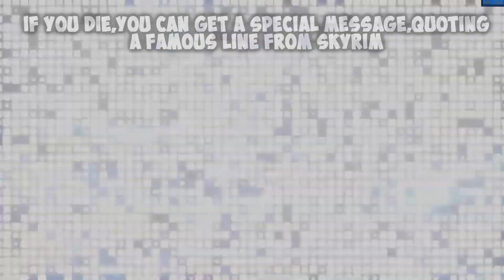Borderlands 3 - The Best Easter Eggs & References(2019)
Borderlands 3 is packed with so many Easter eggs & references.This video showcases some of the best borderlands 3 easter eggs & references that you need to see!

I recorded most of these clips but I had to use some clips from another youtube content creator,XGARBETT!

How To Find Them:
1)For the south park easter egg you need to go to Pandora and head to carnivora,if you want to see the map location check out this video

2)For the overwatch easter egg,you firstly need to go to the splinterlands and head to the location shown in the video.
Then you should see a character named road dog.He has the same  hook,the same belly and he can also regenerate health.
You can also get a legendary weapon if you farm him a lot.

3)For the rick and morty easter egg in borderlands 3 you need to head to lectra city,for the map location check out this video:

4)For the Batman Easter Egg,you need to go to carnivora in pandora and head to the location shown in this video.

You should see a cave that looks similar to the batcave.If rakkman doesn't spawn in your first try then just restart your game and try again.If you kill rakkman there is a chance that he will drop a legendary weapon called "Night Flyer",this gun will leave any enemy to one 1 HP, referencing batman's code of not killing anyone.

5)For the claptrap song easter egg,you need to head to sanctuary and press a button without urning it red.If you want to know how to do it,check out this video:

6)Tommy Wiseau Easter Egg in Borderlands 3 is one of the funniest easter eggs & references in the game,you don't have to do something specific,just keep playing and you are gonna come across the Film Buff side mission located on the planet of Pandora

7)For the destiny easter egg,you need to find dinklebot and get Loot-O-Gram,just go toward skywell station-27,and head to the location shown in this video:

8)For the One Punch Man Easter Egg in Borderlands 3,you need to head to Lectra City and go to the subway(if you want to know the map location check out this video):
Just be careful that the One Punch Guy can oneshot you,if you kill him there is a chance that you will get a legendary weapon called ONE PUMP CHUMP!

9)The skyrim easter egg in borderlands 3 is quite simple to find,just die a lot of times until you get the skyrim "Hey you ,you are finally awake,you were trying to cross the border right?"message.

10)The farcry easter egg in borderlands 3 is the same concept,just die a lot of times until you get the "Have you ever heard the definition of insanity" message.

11)To get the Doom Shotgun, known as the Speedloadn' Hellwalker, all you need to do is play the game. You don't need to go anywhere special, because this weapon can drop from one of the bosses.

12)For the handsome jack easter egg in borderlands 3:
There's a crew challenges located on Promethea, Skywell-27. There, you'll have to eliminate a Zer0 target named Handsome Jackie. This character is a nod to Handsome Jack who was the antagonist of Borderlands 2.

13)For the Game Of Thrones Easter Egg In Borderlands 3:
To find the Mother of Grogans, players are going to want to make their way over to Eden-6, which means you’ll need to progress through the game quite a bit. Once here, head to the region of the map called The Anvil. Once you arrive at The Anvil, look around for the sewers area and then head inside. At the very back of the sewers, the Mother of Grogans can spawn.

14)For the stranger things easter egg,you need to head to pandora and farm Demogorgon

15)For the undertaker easter egg just complete the side mission in pandora.

16)In the Tazandeer Ruins zone located on the Nekrotafeyo planet, players can find a clever nod to Mimir from God of War . This norse God of Knowledge and Wisdom is just a head and one of the core elements of God of War involved traveling via boat. So this single head inside a similar wooden boat is a reference to Mimir